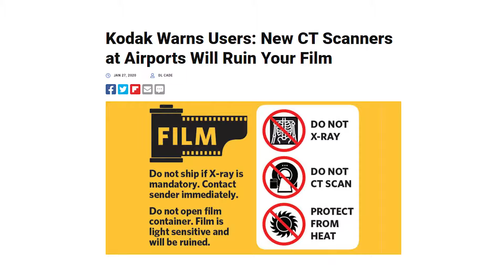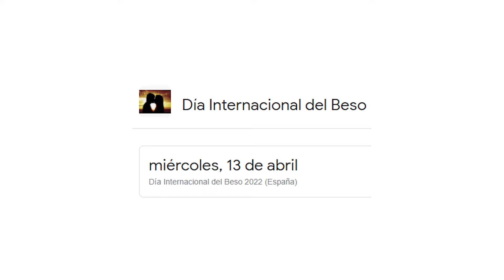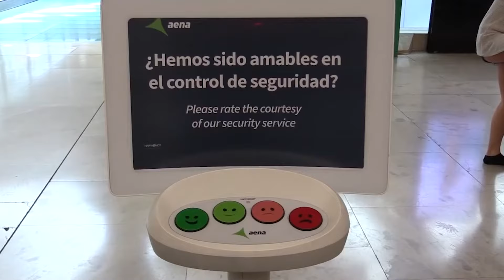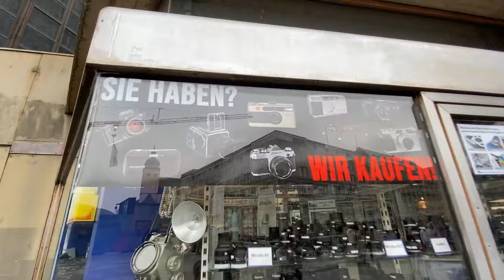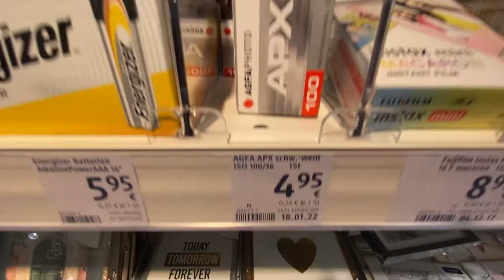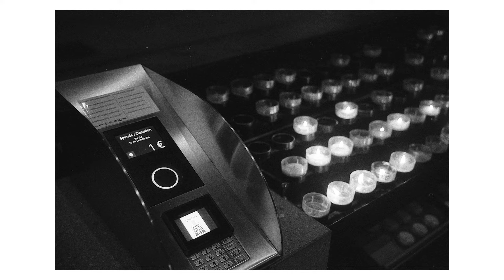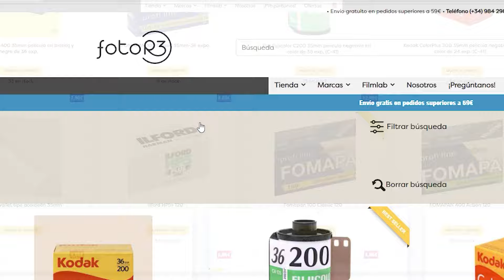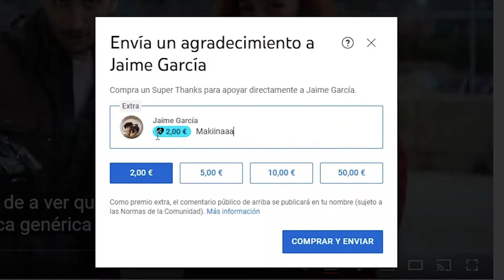LLAMAN A LA GUARDIA CIVIL POR TENER CARRETES DE FOTOS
Te enseño mi experiencia de viajar con carretes de fotos en los aeropuertos y evitar que los pasen por los rayos - x y un par de aventuras más :)

🌟Usa el código "JaimeR3" para ahorrar un 5% de tu compra

Disclamer: 30/5/2022
La finalidad de este vídeo es didáctica y de entretenimiento, para enseñar el procedimiento habitual de la gran mayoría de aeropuertos respecto a la fotografía analógica y evitar los daños en la película fotosensible a venideros aficionados, la narrativa está orientada también desde un punto de vista humorístico y de parodia, asemejándose a lo que he vivido en la realidad. Los recursos audiovisuales utilizados dentro del control de seguridad junto con la miniatura empleada son modificados de material encontrado en internet o extraído de vídeos del canal oficial de AENA y DMAX. También se han realizado recursos con finalidad narrativa, fuera de las instalaciones de seguridad.